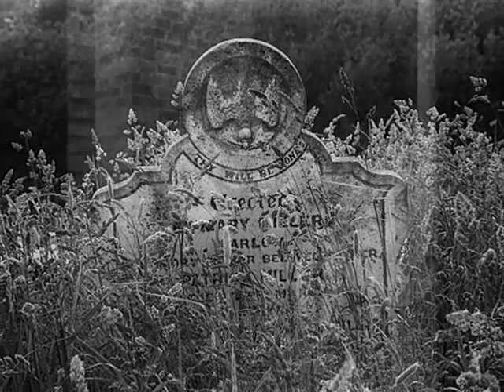Doc Watson - Hicks' Farewell (Hick's Farewell, The Dying Preacher) - Lyrics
*The song has good sound. The intro does not.Music starts at :28. Musicologists, Doc Watson enthusiasts, & old timey music lovers will enjoy Doc Watson with his father in law, Gaither Carleton, playing "Hick's Farewell". This song probably goes back to 1835 & was probably written by Rev. Berryman Hicks (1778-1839). It has a shape note version & this stark version is similar to that. The recording is spotty due to the logistics of the Newport Festival where it was recorded. It is a spectacular piece of history. From "Doc Watson & Family: Treaures Untold". Enjoy!

Two verses are in a different order...

The time is swiftly rolling on
When I must faint and die,
My body to the dust return
And there forgotten lie.
Let persecutions rage around,
Let Antichrist appear;
Beneath the cold and silent ground
There's no disturbance there.

Through heats and cold I've toiled and went
And wandered in despair;
To call poor sinners to repent
And seek the Savior dear.

My brother preachers, boldly speak
And stand on Zion's wall.
Confirm the strong, revive the weak,
And after sinners call.

My little children, near my heart,
And nature seems to bind,
It grieves me sorely to depart
And leave you here behind.

Oh Lord, a father to them be
And keep them from all harm
That they may love and worship Thee
And dwell upon Thy charm.

My loving wife, my bosom friend,
The object of my love,
The time's been sweet I spent with thee,
My sweet, my harmless dove.

Though I must now depart from thee
Let this not grieve your heart,
For you will shortly come to me
Where we shall never part.